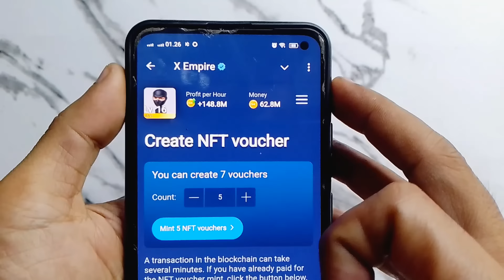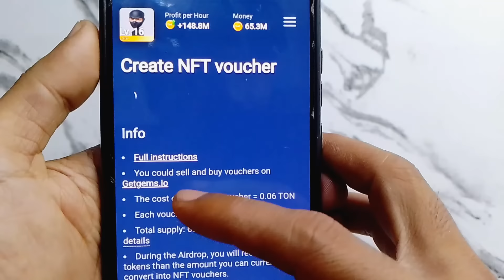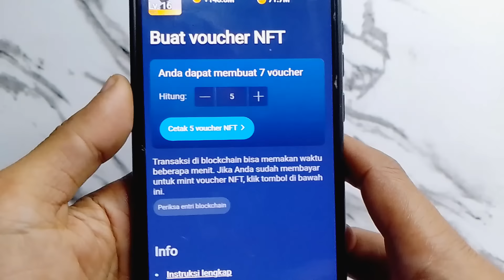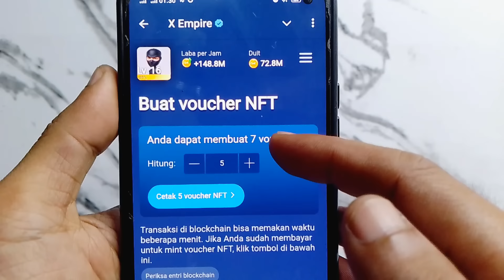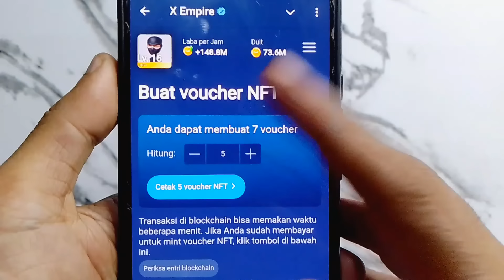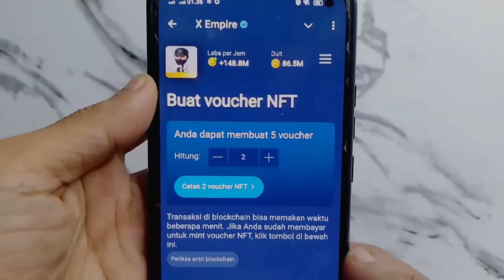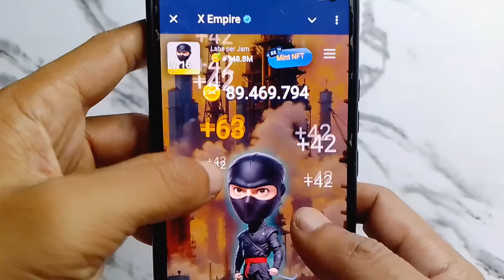Cara Membuat Voucher NFT X Empire | BKD tutorials Mint NFT X Empire Airdrop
Cara Membuat Voucher NFT X Empire  Airdrop

Halo BKDers!
Divideo ini mimin share tutorial cara klaim voucher NFT X Empire. Untuk lebih detailnya silakan langsung saja simak videonyasampai selesai. Semoga bermanfaat dan selamat mencoba!